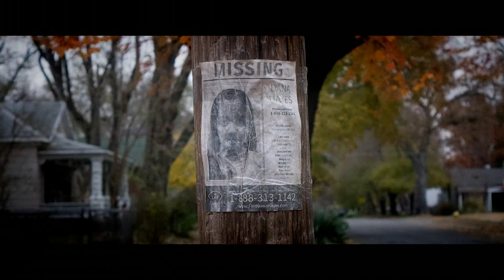Tear Us Apart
A young couple is taken to a cottage in the woods for counseling following the disappearance of their daughter and struggle to identify what's real and what is a figment of their mental recovery.